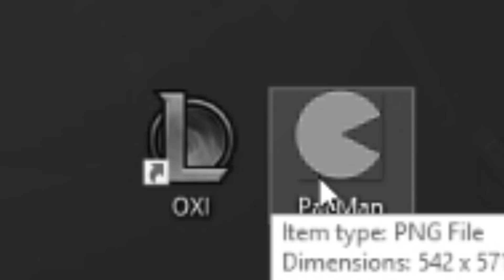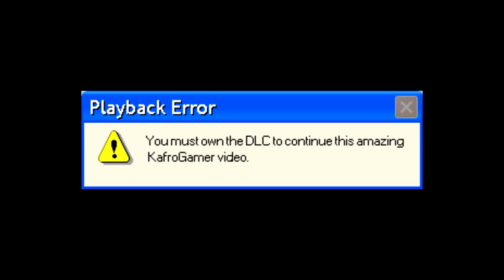LOL: Καριέρα ADC και ΑΓΡΙΟ Camp από κομπλεξικό Jungler.